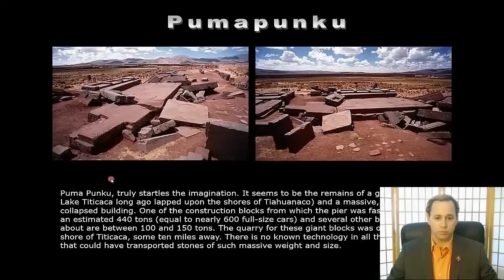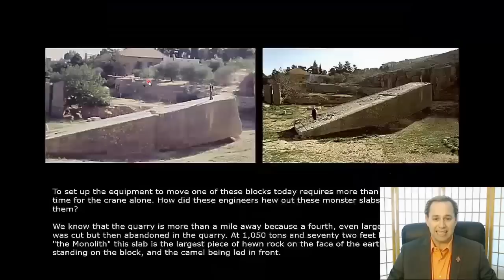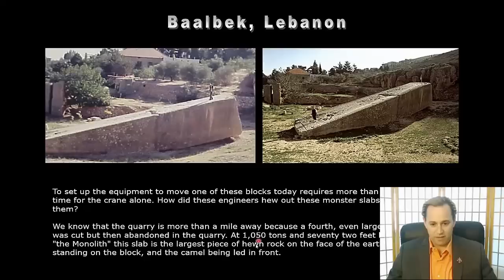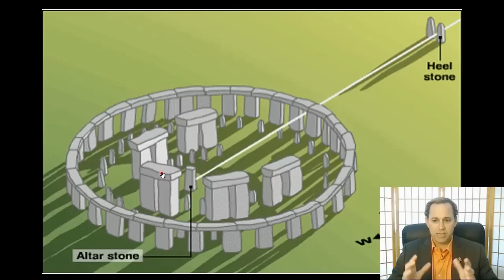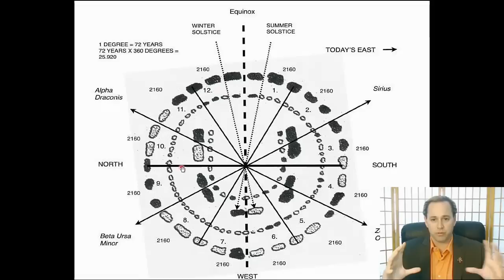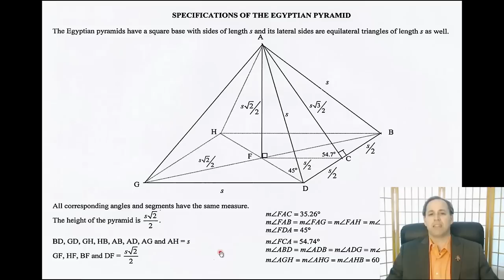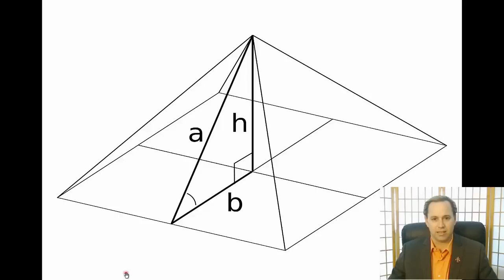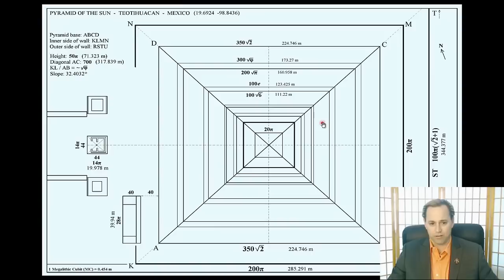Ancient Alien Mysteries: Decoding the Megalithic Structures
The ancient Maya were master stonemasons, creating intricate temples and pyramids that have baffled archaeologists for centuries. Could aliens have helped them build these massive structures?